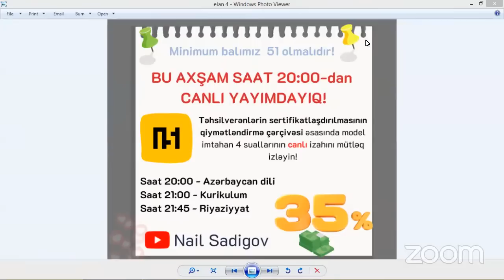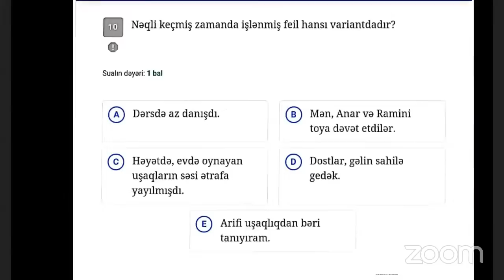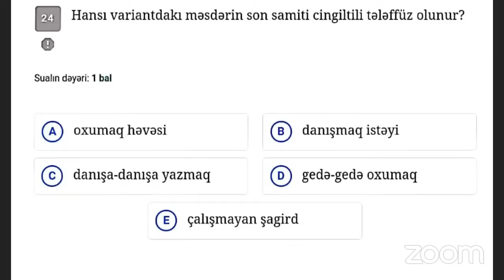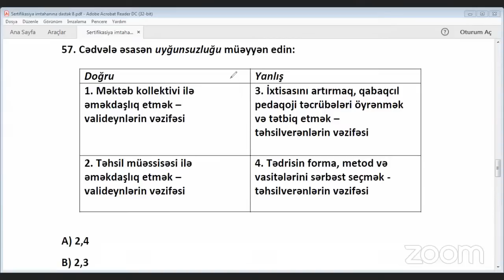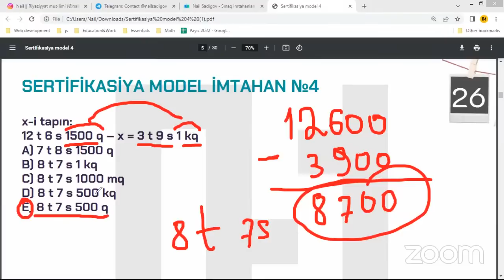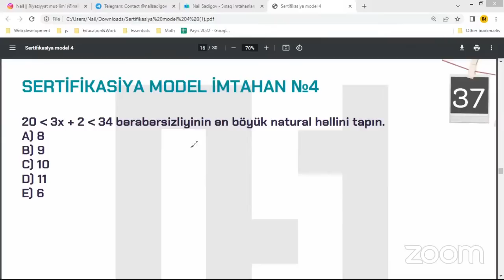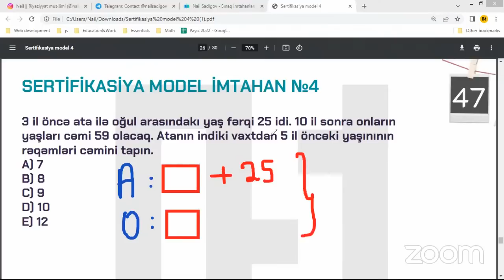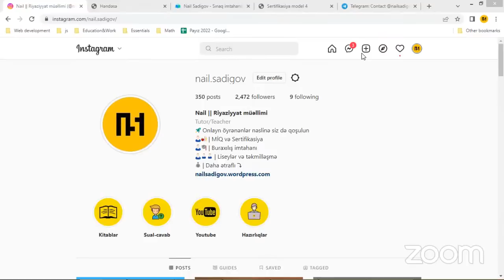SERTİFİKASİYA. MODEL İMTAHAN. HƏR 3 FƏNN